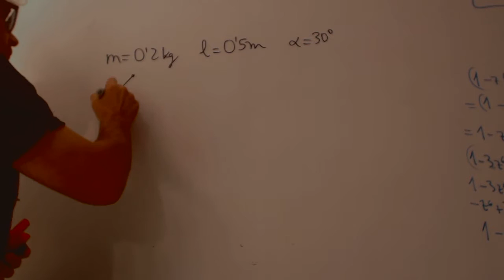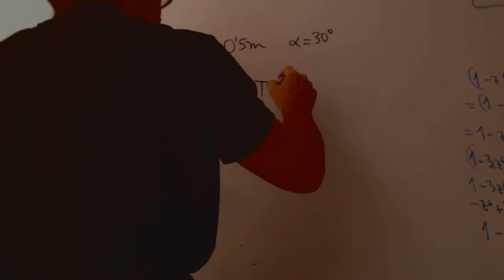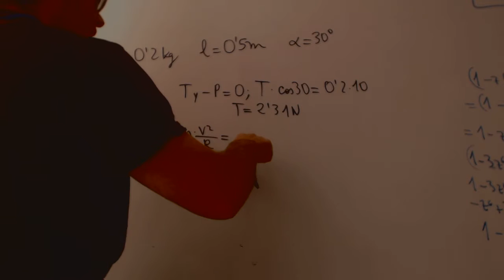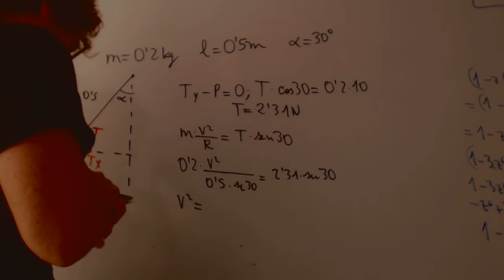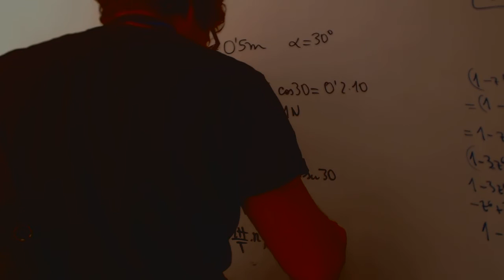Pendulo conico Fisica 1 Bachillerato Academia Usero Estepona